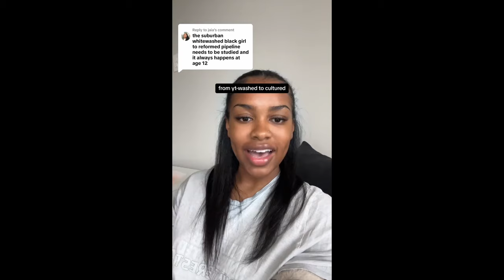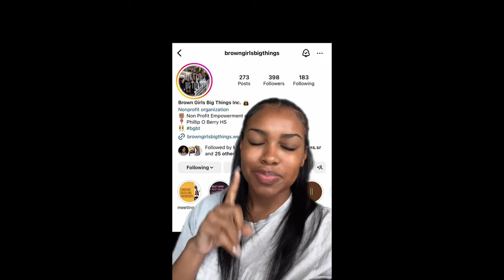You're "Soft" if You Grew up Black & Suburban 🙄